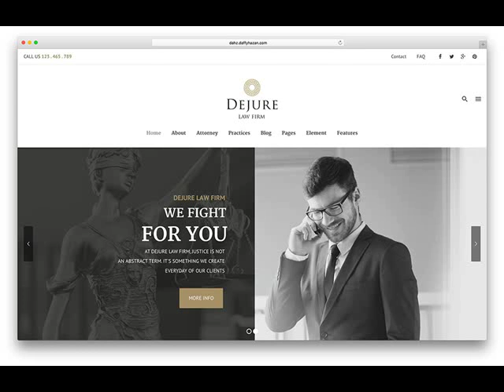The Lowest Price Van Buren AR Cheap Web Design .mp4